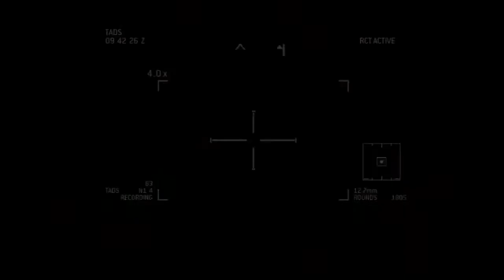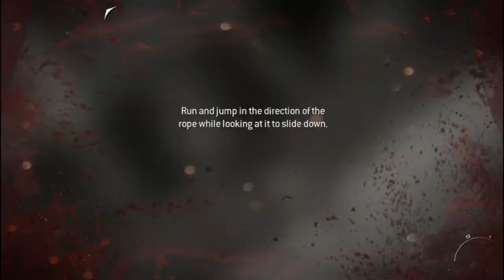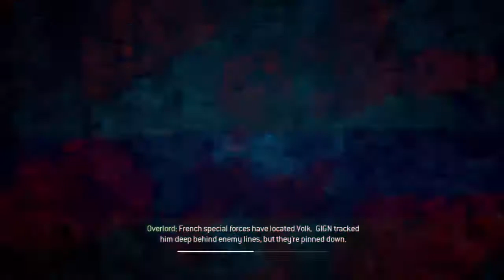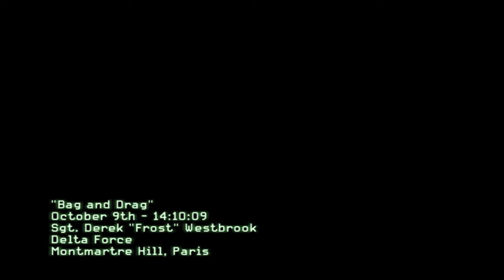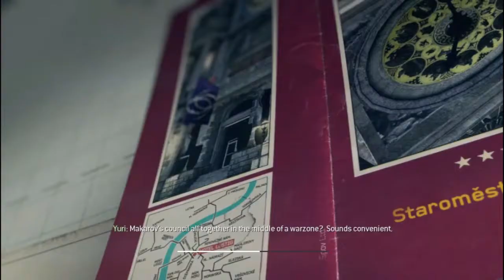Call of Duty Modern Warfare 3 - Part 4